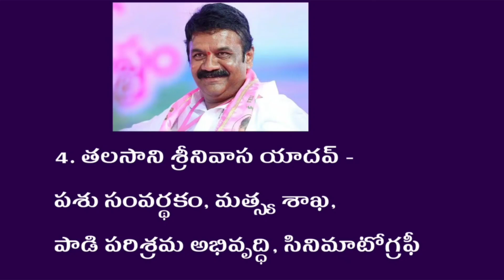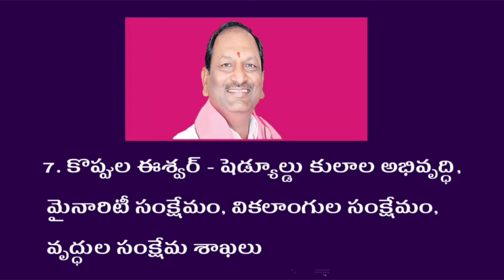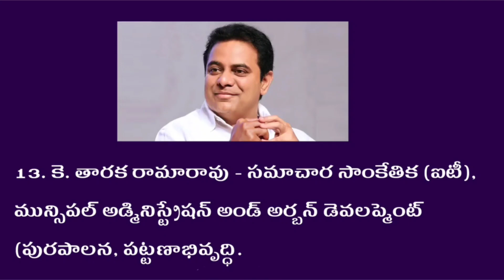Telangana State Cabinet Minister's List || తెలంగాణ మంత్రులు వారి శాఖలు